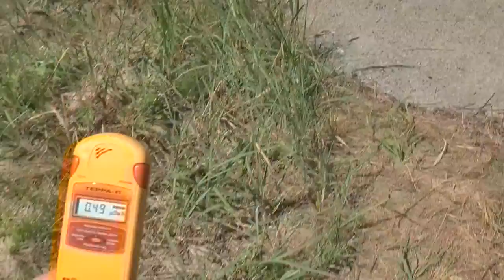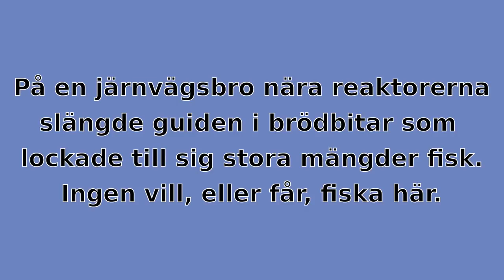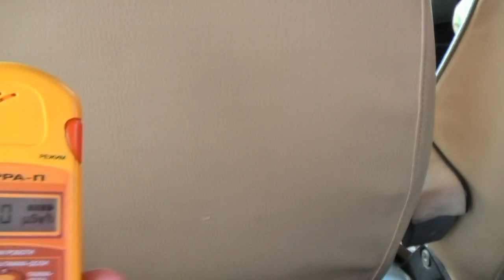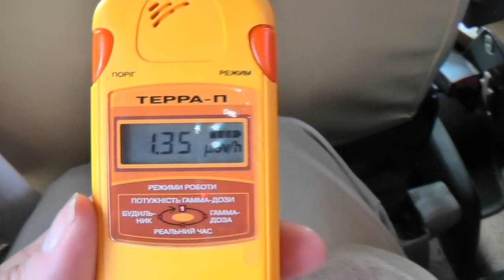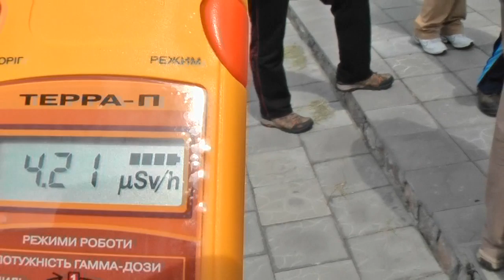Ett besök till Tjernobyl och Pripjat - del 2 av 4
Semestervideo från vårt besök i Tjernobyl och Pripjat den 4 juli 2010. Filmen är redigerad i OpenShot 1.4.2 i Linux Ubuntu 11.10.

Här visas den andra delen av fyra, där vi dels går ut på en järnvägsbro i närheten av kraftverket. Nedanför bron har fiskstammen vuxit sig stor, och fiskarna stora då ingen fiskar här längre. Radioaktiviteten verkar utgöra en betydligt mindre fara för deras liv än fiskenät eller fiskekrokar. Iaf under de 25 åren som gått hitills.

Sedan besöker vi ett av utflyktens två stora resmål: Reaktor 4, på några hundra meters avstånd. Med sin sönderfallande betongsarkofag ger den ett tragiskt intryck.

Dessa videos är den första video jag (Fabian) någonsin redigerat och publicerat, och ingen av oss är dessutom ingen van filmare, så lite skakigheter och konstiga klipp får ni ha överseende med. :) - Fabian Norlin och Julia Stepanova.